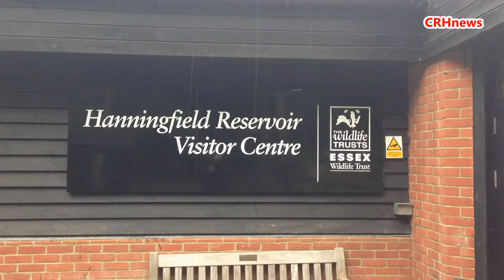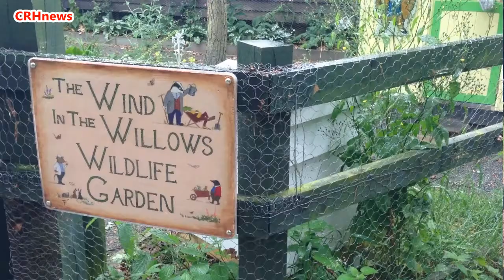CRHnews - Brad Pitt and the Reservoir Bats - Essex Wildlife Trust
Rumours spread like wildfire that Brad Pitt was back at Hanningfield Reservoir filming the sequel to scary World War z.

So CRHnews went to seek out the truth at registered charity Essex Wildlife Trust's family friendly visitor centre and bat hotel - a hideout for the males - beside the man-made lake.

Gayle Dyer, centre manager & team leader, had not seen hide nor hare of the Hollywood megastar
But that did not mean that he wasnt lurking somewhere in the undergrowth . . . just waiting to take Angelina and the children to the Wind in the Willows themed garden once the visitors had gone.